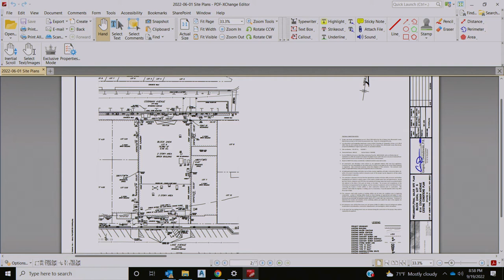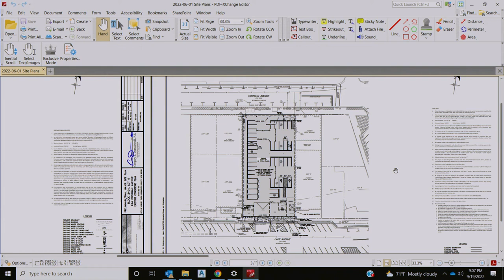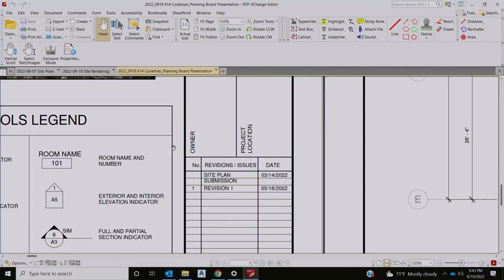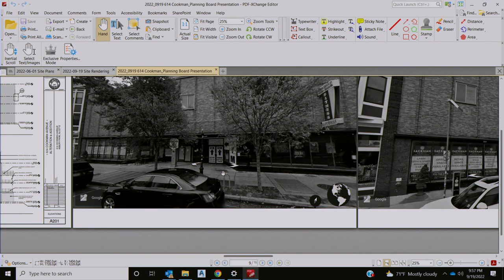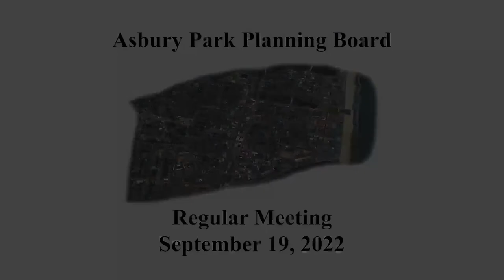Asbury Park Planning Board Meeting - September 19, 2022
A. Call to Order: 0:09
B. Open Public Meetings Statement: 0:22
C. Salute to the Flag: 1:08
D. Roll Call: 1:25
E. Minutes:
      1.Minutes of 9/12/22 Regular Meeting: 2:09
F. Applications:
       1. PB-2022-10
: 2:17
           Toll Brothers Asbury Park Urban Renewal LLC
           407 Lake Ave, Block 3103, Lot 1
           Preliminary & Final site plan to build a 62-unit townhouse development with parking.

        2. PB-2021-11: 1:40:46
            614 Cookman, LLC
            614 Cookman Avenue, Block 2404, Lot 6
            Preliminary & Final site plan & variances to renovate an existing commercial building with
            two additional floors & parking.
G. Adjournment: 2:50:37